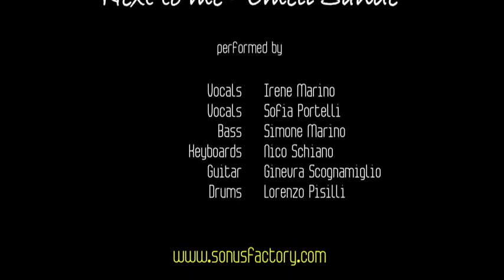Next to me -- Emeli Sandé (cover) (Sonus Factory - PLUG 'n PLAY in MAY 2013)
Irene Marino: Vocals
Sofia Portelli: Vocals
Simone Marino: Bass
Nico Schiano: Keyboards
Ginevra Scognamiglio: Guitar
Lorenzo Pisilli: Drums

Sonus Factory - PLUG 'n PLAY in MAY 2013
Recorded live: May 9th, 2013 at Contestaccio (Rome - Italy)

SONUS FACTORY - Music Performance Institute - Perform Your Sound